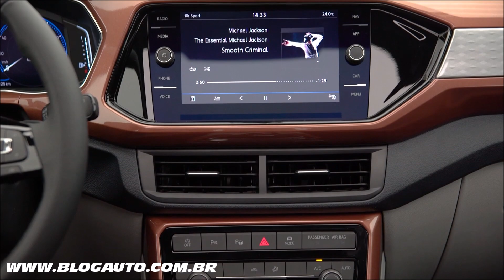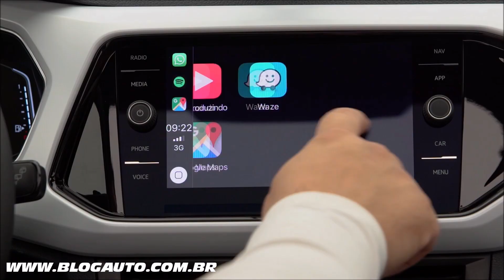🚙 A versão top do VOLKSWAGEN T-CROSS HIGHLINE 250 TSI Automático - BlogAuto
✔️ Vídeo mostrando todas as novidades da versão top do VOLKSWAGEN T-CROSS HIGHLINE 250 TSI 2020

O Volkswagen T-Cross chega ao mercado brasileiro em quatro versões, todas equipadas com motores TSI, que são referência em eficiência energética e prazer ao dirigir. As quatro versões são: T-Cross 200 TSI (a única equipada com o câmbio manual de seis marchas); T-Cross 200 TSI Automático; T-Cross Comfortline 200 TSI Automático e T-Cross Highline 250 TSI Automático – todas essas equipadas com o câmbio automático de seis marchas. E há uma novidade especial: o pacote First Edition, edição limitada oferecida no período de lançamento do carro e que traz itens exclusivos.

Os preços são:

200 TSI – R$ 84.990
200 TSI Automático – R$ 94.490
Comfortline 200 TSI Automático – R$ 99.990
Highline 250 TSI Automático – R$ 109.990

O motor 200 TSI Total Flex desenvolve potência de 128 cv com etanol e de 116 cv com gasolina. Seu nome faz referência ao torque de 200 Nm (20,4 kgfm). O motor 250 TSI Total Flex equipa a versão Highline e gera potência de até 150 cv, com gasolina ou etanol. O torque é de 250 Nm (25,5 kgfm).

Ao adquirir o pacote First Edition, o cliente poderá complementá-lo com o pacote Tech for First Edition (R$ 4.200), com o sistema Park Assist 3.0 e faróis full-LED; e com o teto solar panorâmico Sky View (R$ 4.800).

O T-Cross na cor bronze namíbia recebe interior exclusivo com bancos de couro com detalhes na cor “Marrakesh Brown” e apliques decorativos no painel com detalhes na cor da carroceria.

Quatro versões muito bem equipadas
O T-Cross já é muito equipado desde a versão 200 TSI, que traz de série Controle de Estabilidade (ESC), seis airbags, freios a disco nas quatro rodas, bloqueio eletrônico do diferencial (XDS+), direção elétrica e ajuste de altura e distância para o volante, assistente para partida em rampas (Hill Hold), sensores traseiros de estacionamento, sistema ISOFIX para fixação de cadeirinhas infantis, faróis com função “Coming & Leaving home”, faróis de neblina com função “cornering”, luzes de condução diurna em LED, lanternas traseiras em LED, banco dianteiro do passageiro com encosto rebatível, suporte para smartphone com entrada USB para carregamento, travas e vidros elétricos e volante multifuncional. Seu câmbio é manual de seis marchas.

Como opcional, o pacote Interactive I inclui sistema de som Composition Touch com tela colorida sensível ao toque de 6,5” e App-connect, dois alto-falantes adicionais (além dos quatro de série), câmera de ré para auxílio em manobras e sensores dianteiros de estacionamento (sensores traseiros são de série).

O T-Cross 200 TSI Automático traz o câmbio automático de seis marchas, controle automático de velocidade, apoio de braço central com porta-objetos, volante multifuncional revestido de couro com “shift paddles”, duas entradas USB para o banco traseiro, saída traseira de ar-condicionado, sistema de som Composition Touch com tela colorida sensível ao toque (“touchscreen”) de 6,5 polegadas e App-Connect.

Visualmente, se diferencia da 200 TSI pela grade dianteira em preto brilhante e pelo logotipo “Automatic” na tampa do porta-malas.

Há para o T-Cross 200 TSI Automático apenas um pacote de opcionais, chamado Interactive II e que inclui câmera de ré para auxílio em manobras e sensores dianteiros de estacionamento e espelhos retrovisores externos com rebatimento elétrico.

O Comfortline 200 TSI Automático adiciona os itens: ar-condicionado digital Climatronic, banco do motorista com ajuste lombar, câmera de ré para auxílio no estacionamento, indicador de pressão dos pneus (RKA), manopla da alavanca de câmbio revestida de couro, porta-luvas refrigerado, sistema “save” de variação do espaço do porta-malas, rodas de liga leve de 17” com pneus 205/55 R17, sensores dianteiros de estacionamento (além dos traseiros) e sistema de frenagem automática pós-colisão.

Essa versão se diferencia da 200 TSI Automático pelos detalhes cromados na grade dianteira (que é pintada em preto brilhante), colunas centrais (“B”) na cor preto brilhante e para-choque traseiro com apliques cromados na região inferior. O revestimento interno é na cor azul escuro e há insertos decorativos no painel.